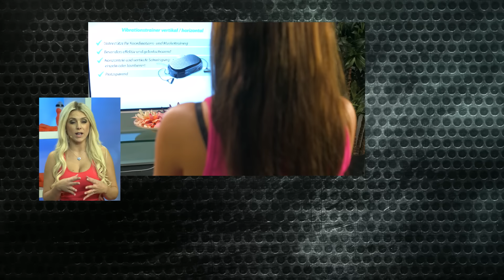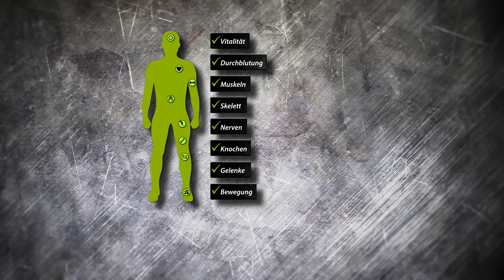Vibrationsplatte WBV-550.VH mit 2 Expandern und Fernbedienung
newgen medicals Vibrationstrainer: 3in1-Vibrationsplatte bis 150 kg, 300 Watt, Expander, Fernbedienung (Vibrationsplatte Übungen)

* 10 Minuten täglich auf dieser Virationsplatte rütteln Sie fit
* Vibrationsgeräte unterstützen Ihr Koordinations- und Muskel- training
* 10 Minuten Vibrationstraining entsprechen 90 Minuten herkömmlichen Workouts
* Jeweils 15 Frequenz-Stufen für Vibration und Oszillation

newgen medicals Vibrationsplatte Übungen, Fitness-Vibrationsplatte

Vibrieren und Zeit sparen: 10 Minuten täglich rütteln Sie fit!

- Fitness-Vibrationsplatte

Sport mal anders: Der Trainer bewegt sich und Sie bleiben stehen. Wählen Sie aus 15 unterschiedlich starken Frequenzen und halten Sie sich auf der vibrierenden Platte. Reflexartig und fast von alleine arbeiten Ihre Muskeln, um die Bewegung auszugleichen. So kann Ihnen das Gerät helfen, Koordination und Muskeln zu trainieren.

Seit Jahren wird Vibrationstraining erfolgreich im Profisport eingesetzt. Damit stimulieren Sie selbst tieferliegende Muskelgruppen besonders effektiv und gelenkschonend. Bereits 10 Minuten Vibrationstraining entsprechen 90 Minuten herkömmlichen Workouts.

So sparen Sie unglaublich viel Zeit und die Trainingseinheiten lassen sich dazu bequem vor dem Fernseher absolvieren. Passende Übungen für verschiedene Körperregionen finden Sie direkt in der Anleitung.

Machen Sie jetzt aus jedem Raum Ihr persönliches Fitnessstudio: Die Vibrationsplatte ist gerade mal 64 x 48 cm groß. So passt er locker neben den Schreibtisch, ins Gästezimmer oder in eine Ecke des Wohnzimmers.

* Kraftvolle Vibrationsplatte mit 2 Expandern und Fernbedienung
* Horizontale und vertikale Schwingung: einzeln oder kombiniert
* Automatischer Modus: langsam steigernde Frequenz
* Manueller Modus: jeweils freie Frequenzwahl für Vibration und Oszillation
* Übersichtliches Bedienfeld mit Display: für gewähltes Trainingsprogramm, Zeit und Geschwindigkeit
* Fernbedienung: benötigt 2 Batterien Typ AAA (bitte dazu bestellen)
* Leistung: 300 Watt
* Stromversorgung: 230 V
* Maße: Trainer 64 x 16 x 48 cm, Aufstellfläche: 56 x 32 cm
* Gerätegewicht: 19,1 kg
* Vibrationsplatte inklusive 2 Expandern, Fernbedienung, Stromkabel und deutscher Anleitung - Außerdem relevant oder passend zu: Fernbedienungen, Fuss Massager, Geschenkideen, Bauchtrainer, Massagegerät, Fitnessband, Horizontal, schwingend, Gesundheit